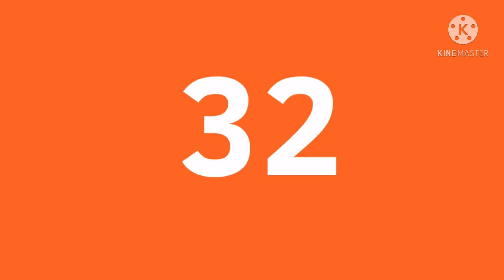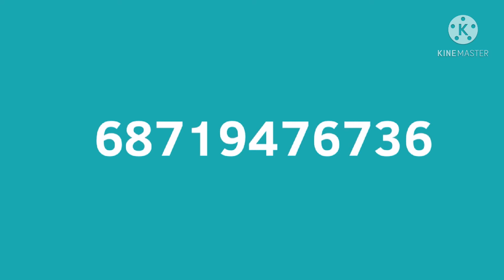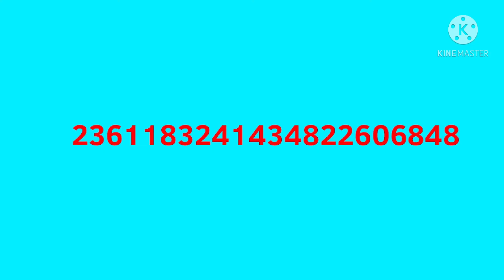2048 tiles tile 0 to level 95 longer